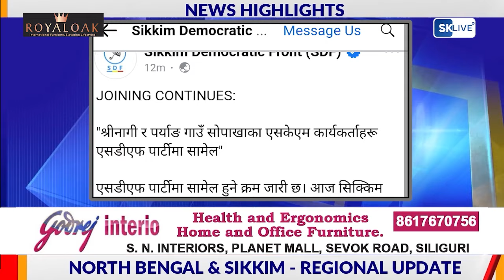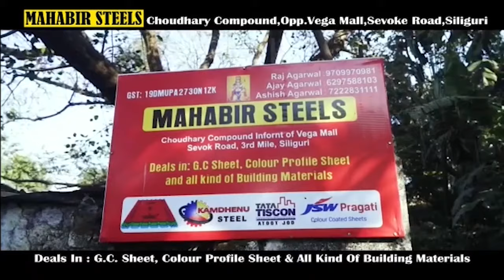News Highlights | 4th August 2023